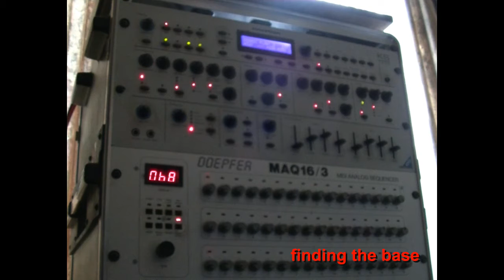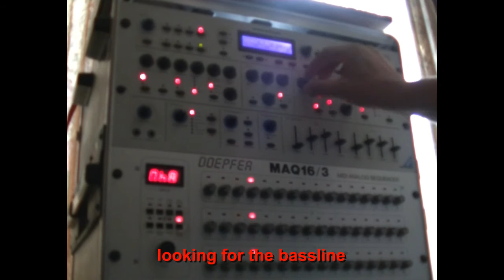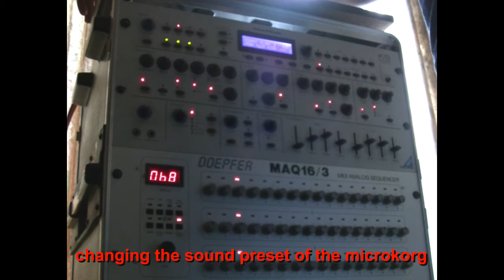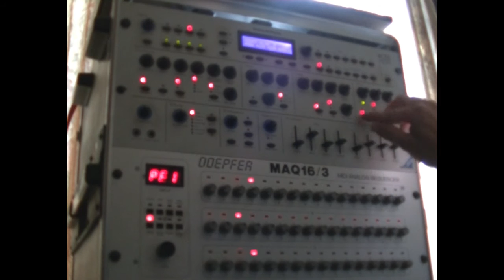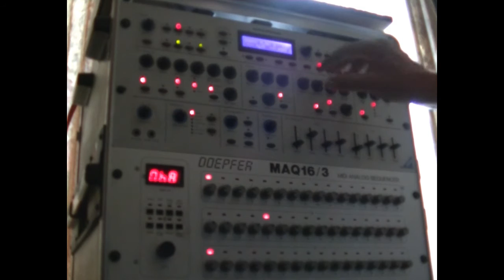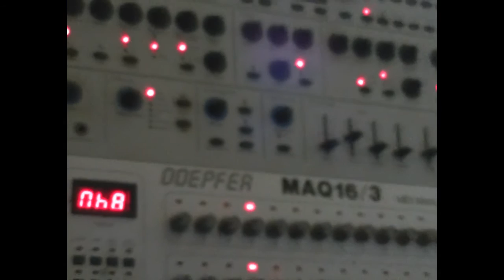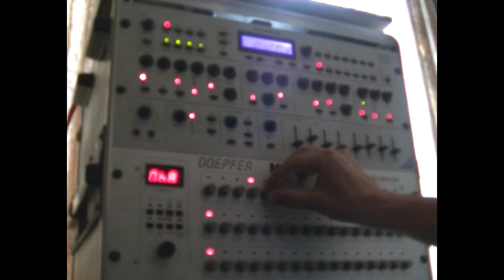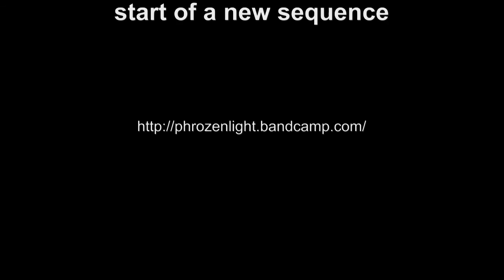phrozenlight - start of a new sequence